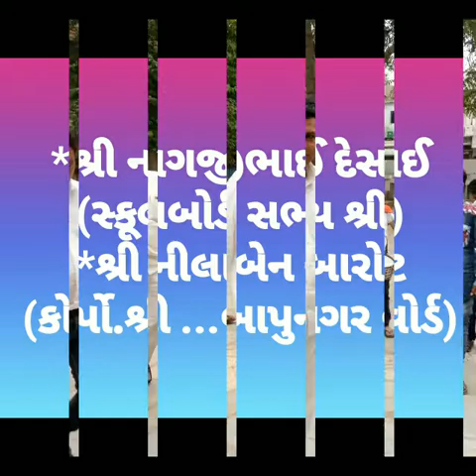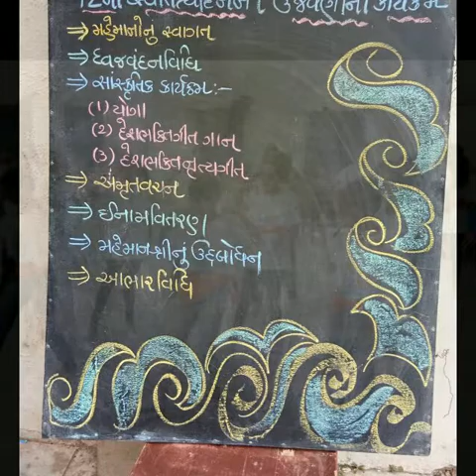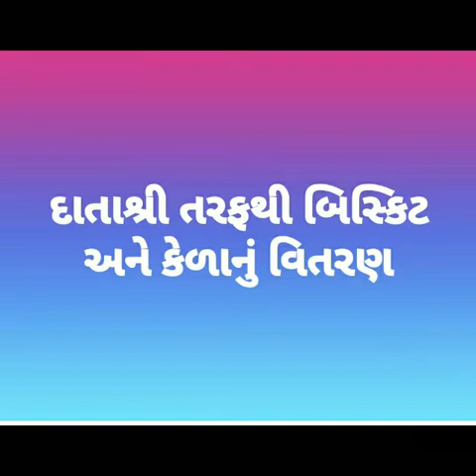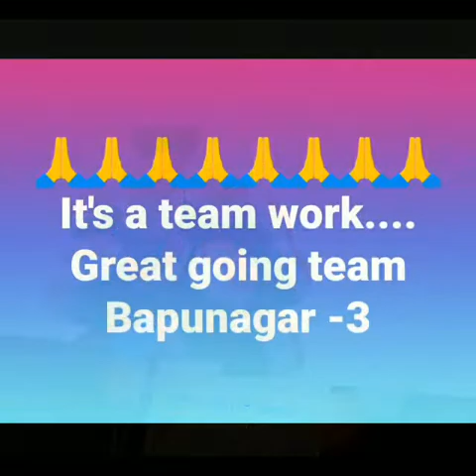Independence Day 15/8/18 and Parents meeting